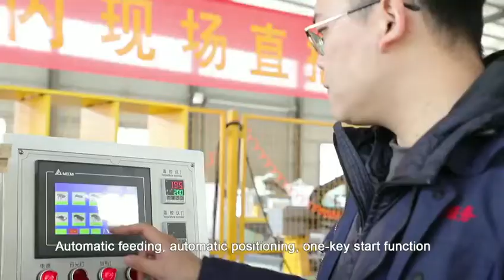High-end edge banding cnc machine with two Glue pots for sale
JCUT CNC
Angela Gao
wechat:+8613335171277